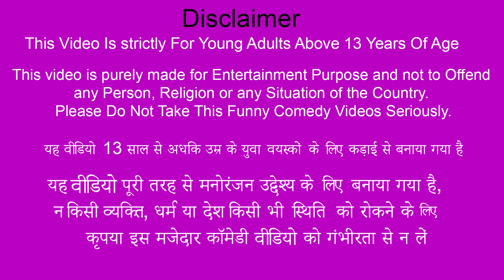इस्त्री अंडा पराठा IronBox Egg Parata Street Food Moral Stories Comedy Video Hindi Kahani New Comedy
इस्त्री अंडा पराठा IronBox Egg Paratha Street Food Moral Stories Comedy Video Hindi Kahani New Funny Comedy Video.